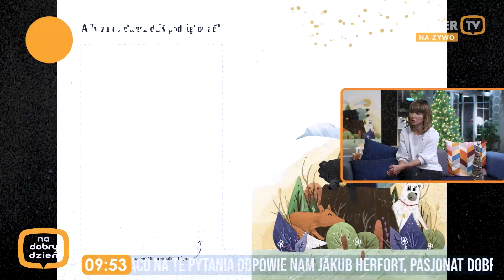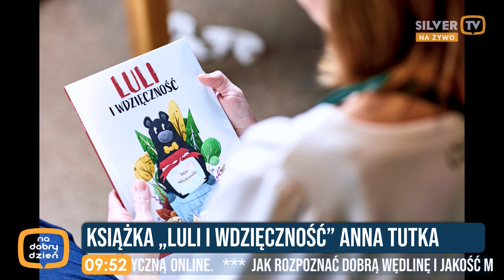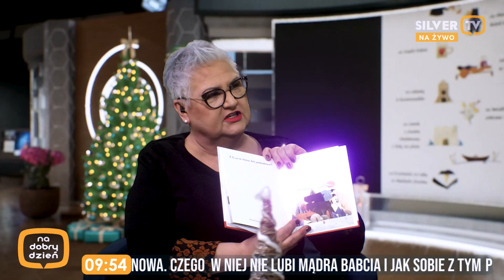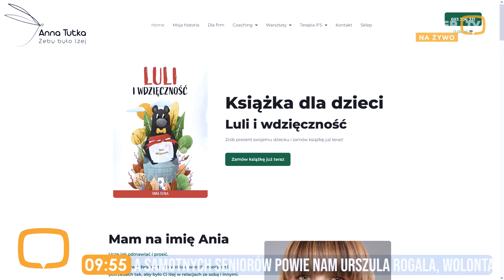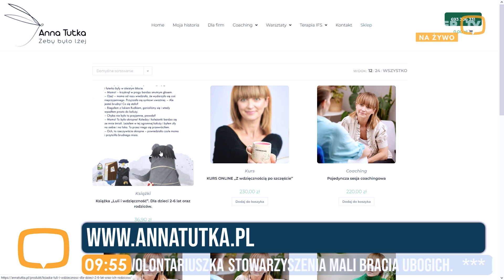Jak uczyć wdzięczności ?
Wdzięczność to wspaniały budulec relacji i zadowolenia z życia. Jak uczyć dzieci wdzięczności? W tym pomoże nam spotkanie z Anną Tutką, pedagożką i autorką książki „Luli i wdzięczność”